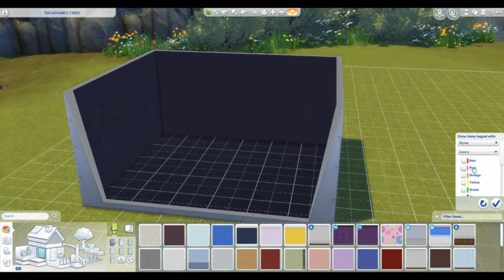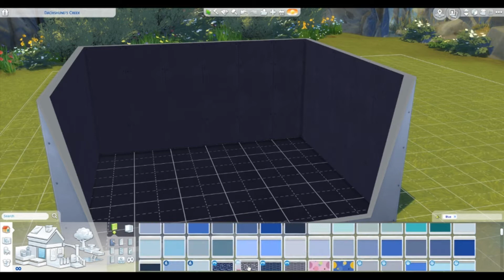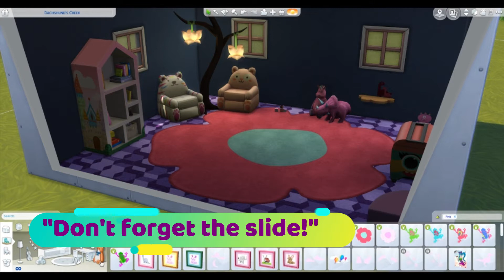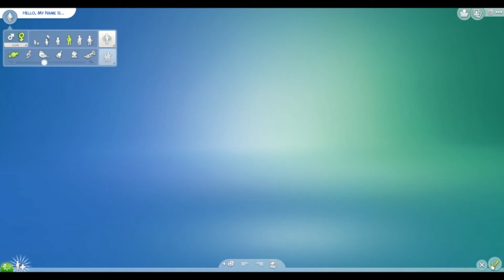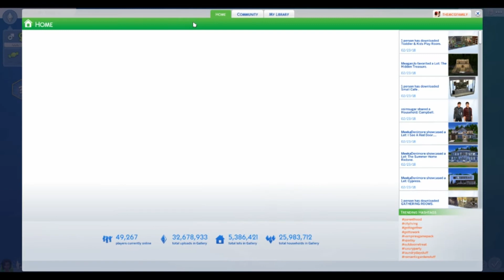Don't forget the Slide, Mom! The Sims 4 - Ev McG builds a playhouse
I am so excited to bring my first build video with little Ev McG! We decided to build a playhouse together. Listen in on the fun and jokes that Ev always has to share with us!

I hope you all have an awe"SIM" day! Love ya!
♡ McG